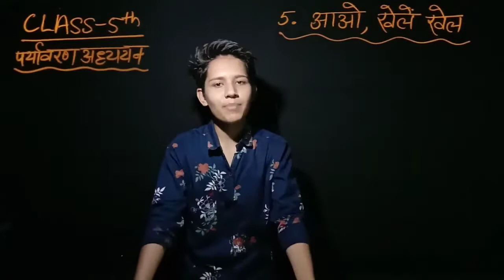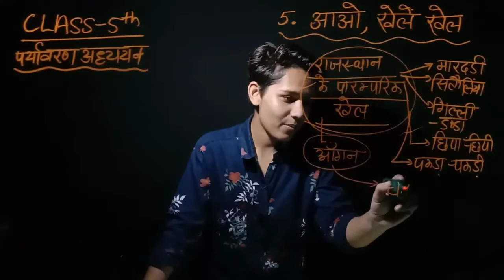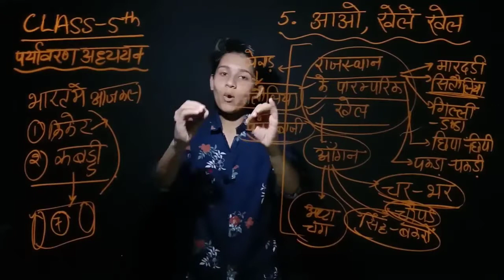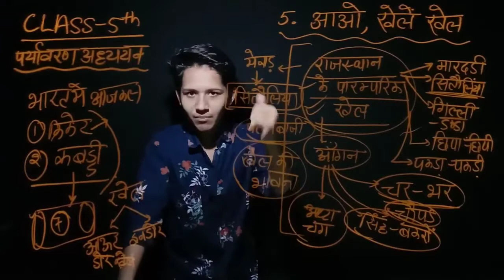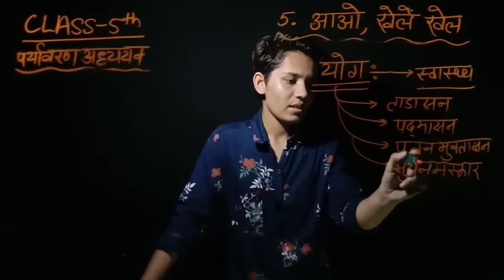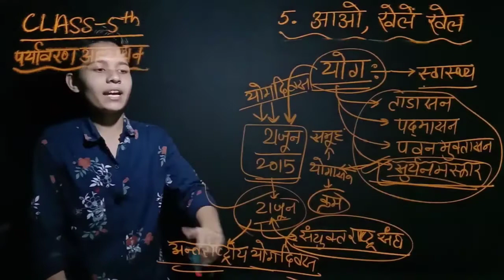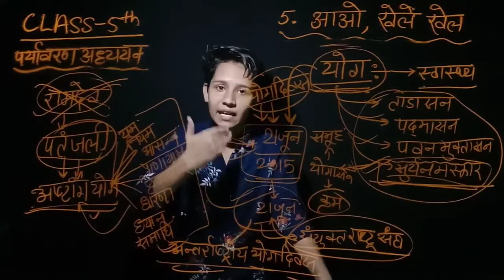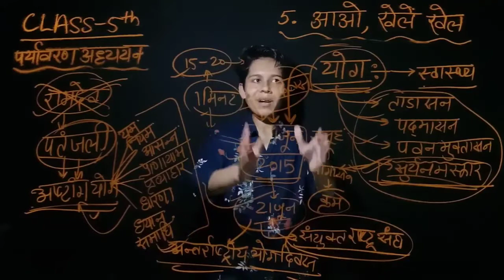Class-5 EVS Chapter-5 आओ , खेलें खेल